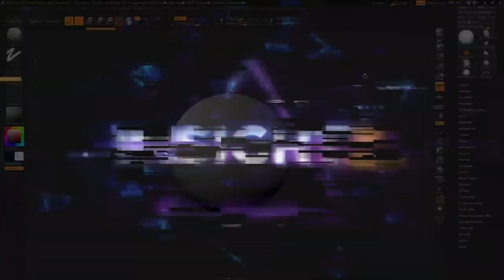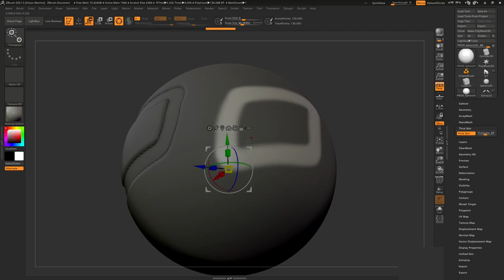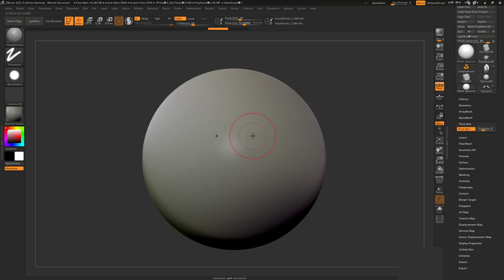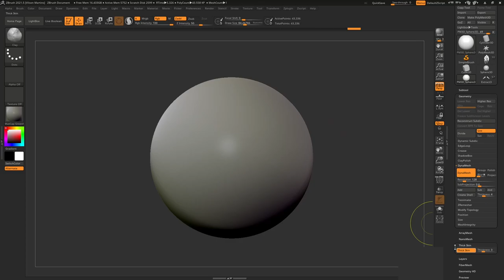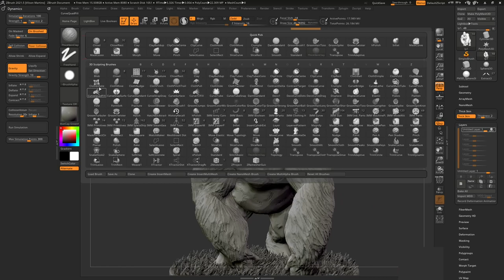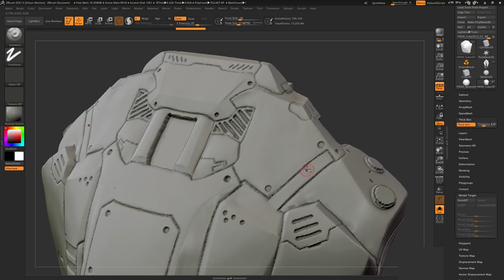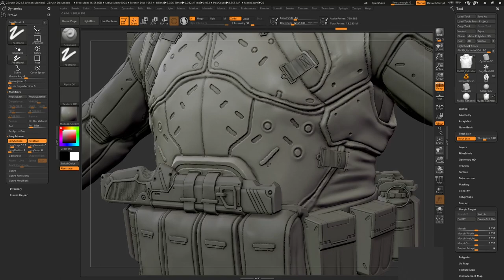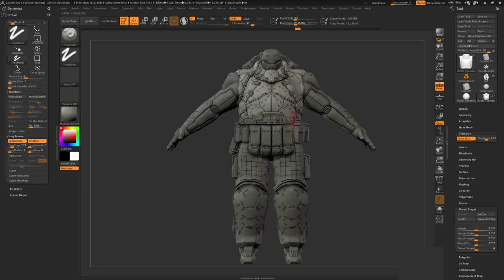Como utilizar Thick Skin | ZBrush Tutorial #073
Nossos cursos